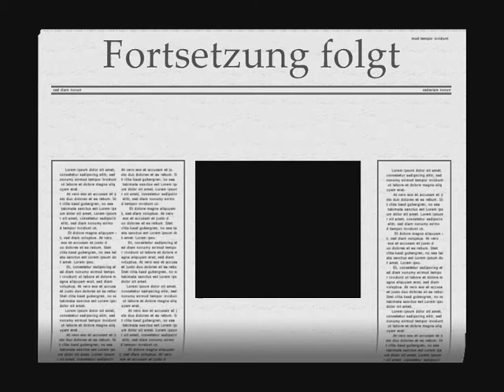Geile Tore!!!Must SEE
3 geile Tore.Die müssen gesehen werden!!!